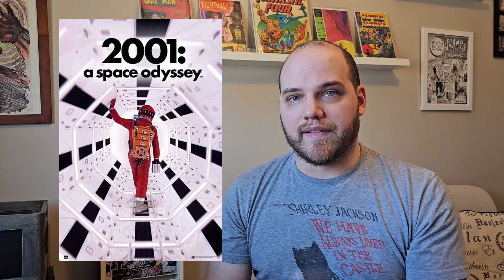My 10 Favorite Sci-Fi Movies Ever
Recorded this before I saw Dune Part Two, which might be a good thing so that recency bias couldn't affect me. But one day, that might very well be on this list.